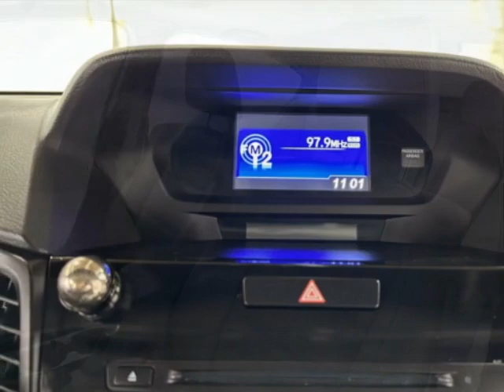2018 Acura ILX Special Edition Sedan Sedan - Jersey City, NJ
New Jersey State Auto Used Cars, Jersey City, NJ - Acura ILX Special Edition Sedan